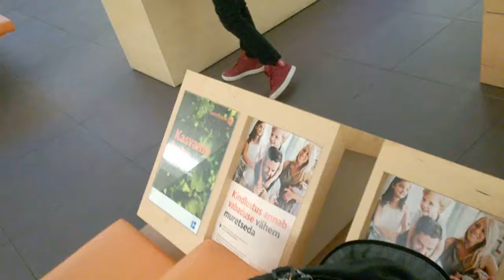WP 20181026 17 42 40 Pro